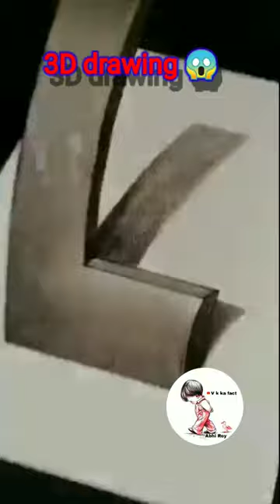3d drawing L 3d L 😱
free copyright sound effects,
free copyright soundtrack,
free copyright sound effects download,